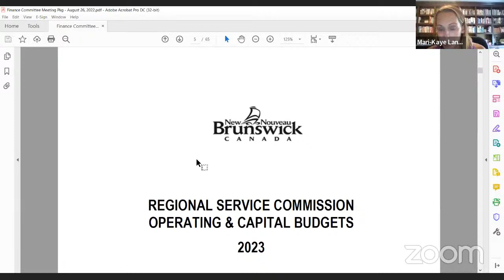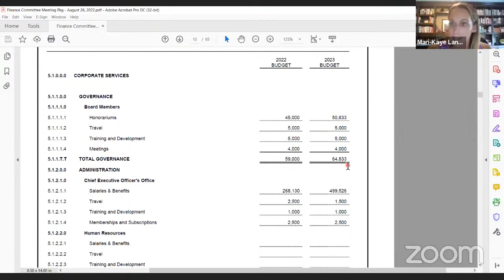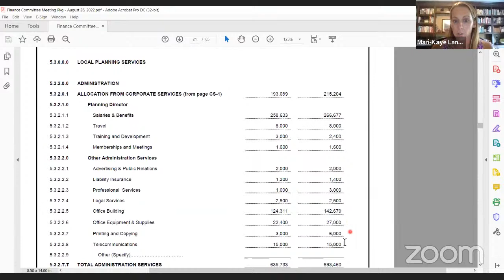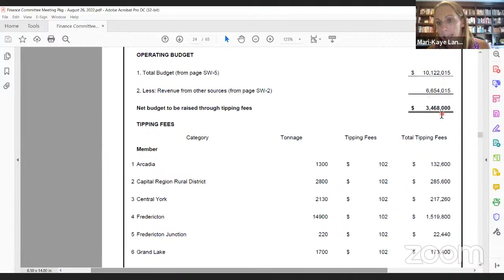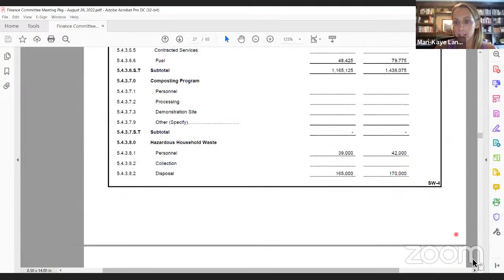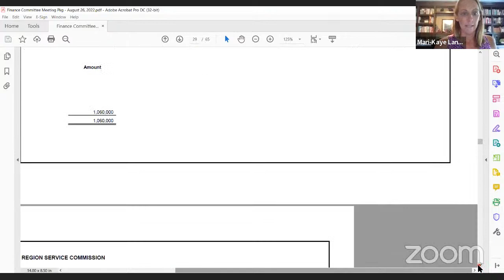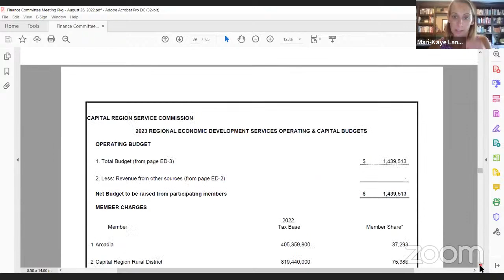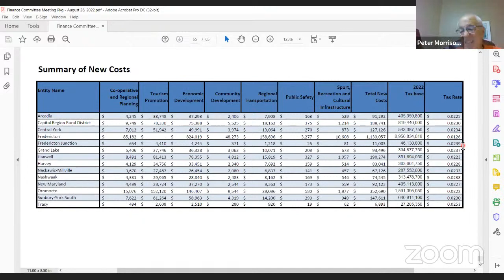Finance Committee Meeting